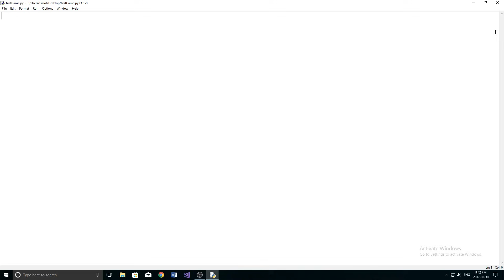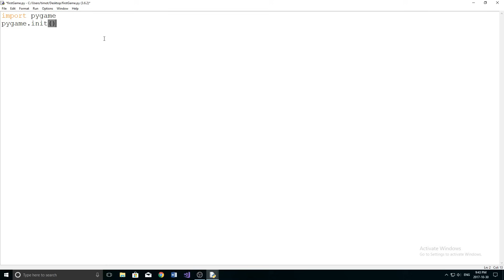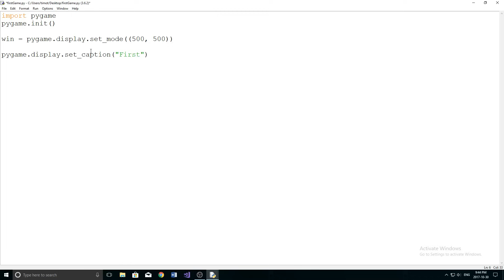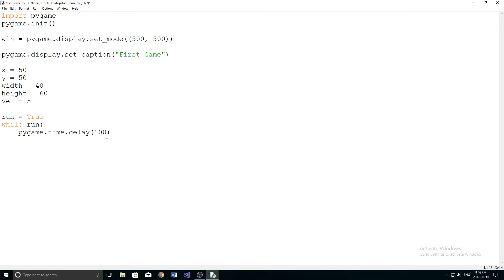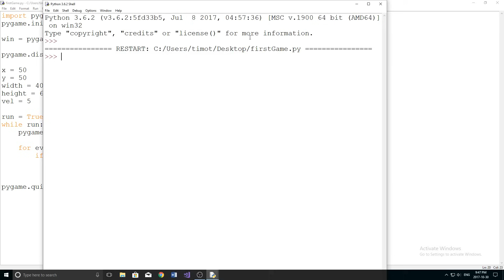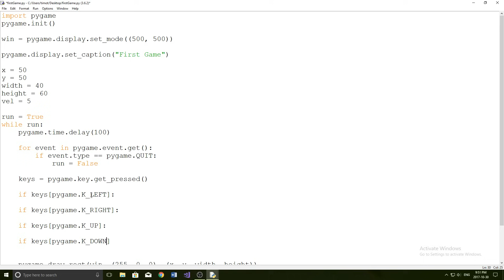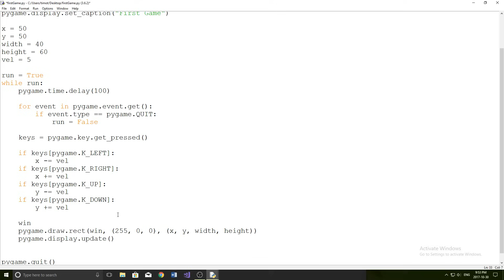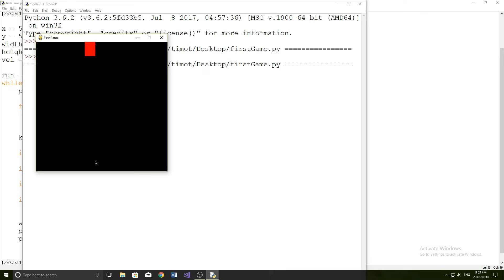Pygame Tutorial #1 - Basic Movement and Key Presses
This is a new series on my channel where I am going to be going through the pygame module in python. Pygame is used to make games and is also useful for making software and other types of programs. In this first tutorial I show how to set up the screen and implement basic character movement.

⭐ Kite is a free AI-powered coding assistant for Python that will help you code smarter and faster. Integrates with Atom, PyCharm, VS Code, Sublime, Vim, and Spyder. I've been using Kite for 6 months and I love it!

💻 Enroll in The Fundamentals of Programming w/ Python